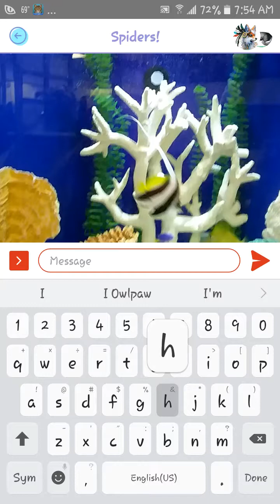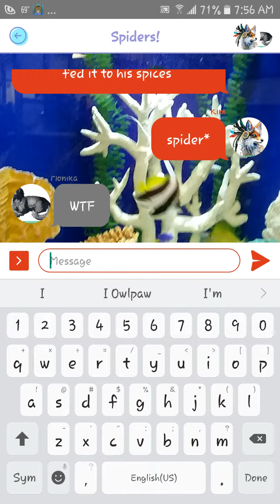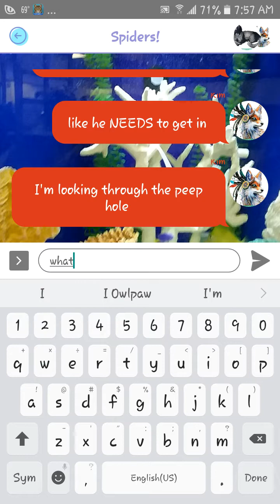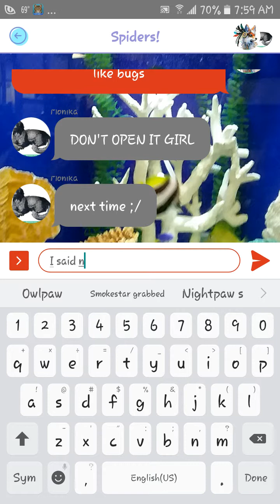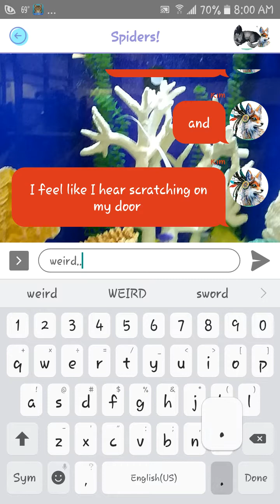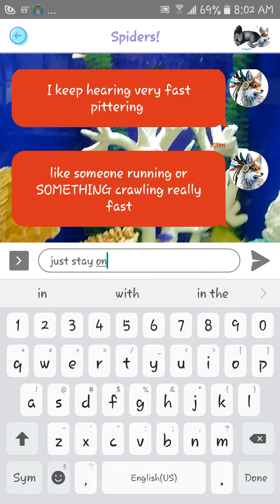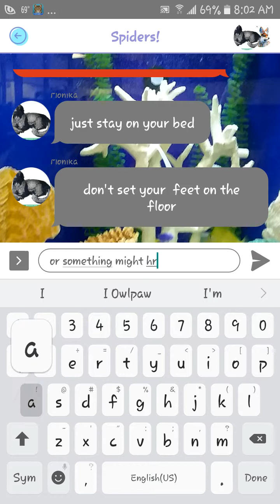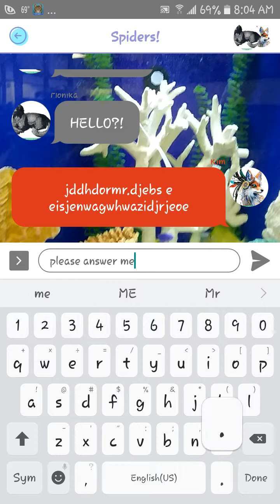May 4, 2018